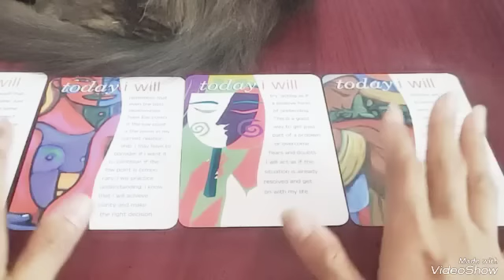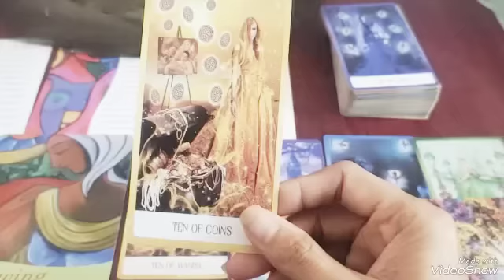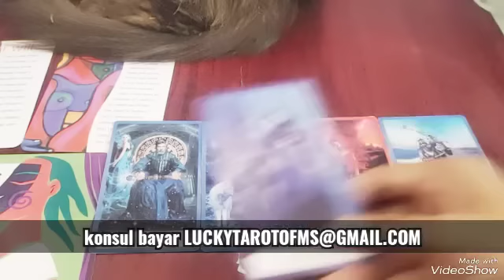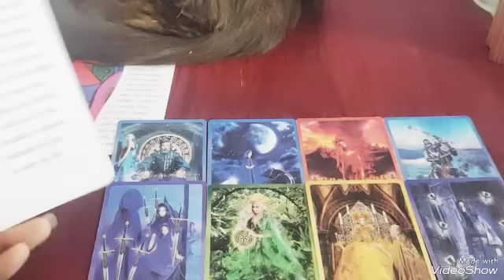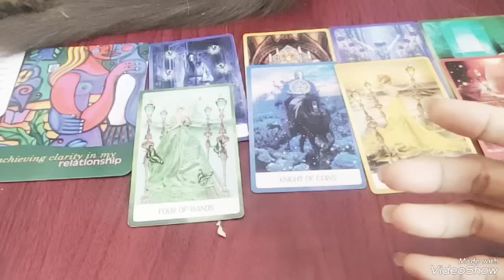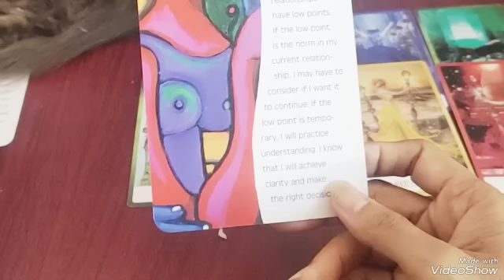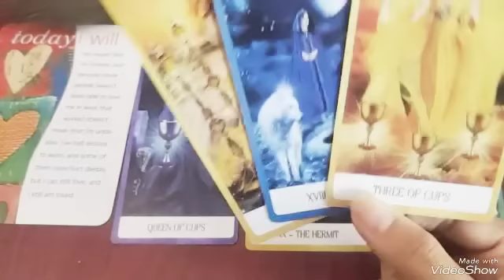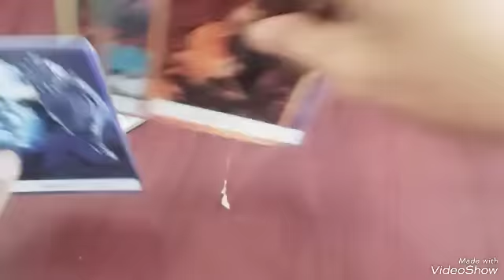🍀PILIH KARTU RENCANA DIA SELANJUTNYA KE KAMU APA🍀